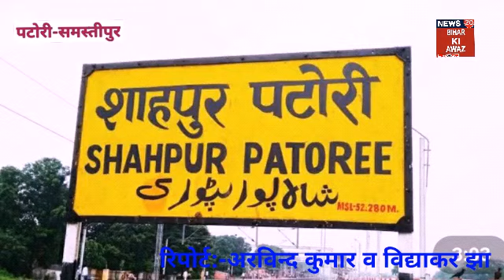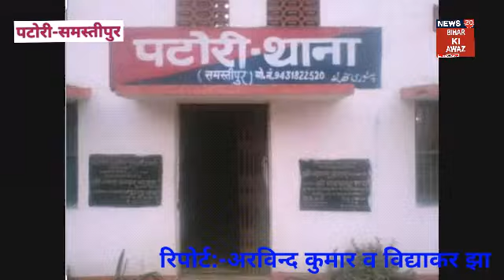Samastipur:फर्जी POLICE को BIHAR POLICE ने किया गिरफ्तार, भेजा गया जेल। BIHAR KI AWAZ।